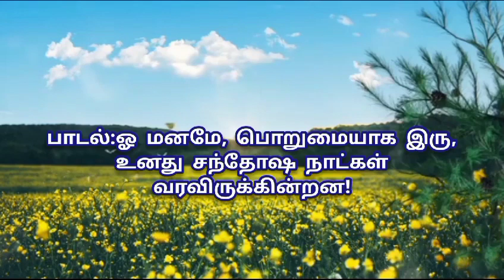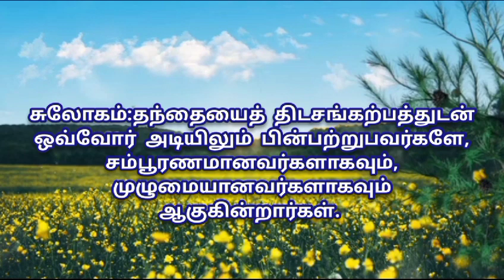03.10.2023 | ஞான வலம் | Light House, Batticaloa